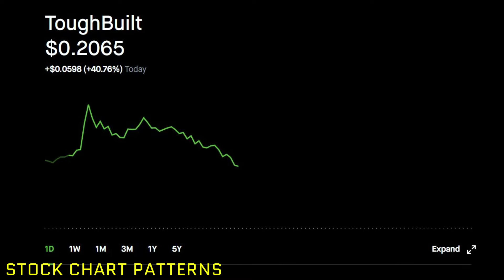ToughBuilt (TBLT) Stock Price Update UP (+39.26%) Today Recording full year revenue of $70 million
Robinhood Stock Market Price Investing. ToughBuilt (TBLT) Stock Price Update UP (+39.26%) Today Recording full year revenue of $70 million.